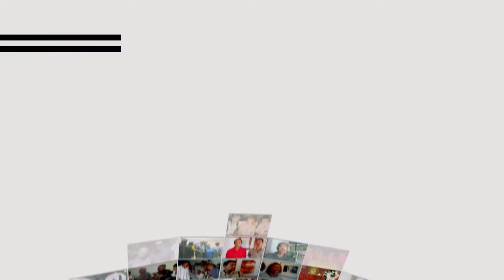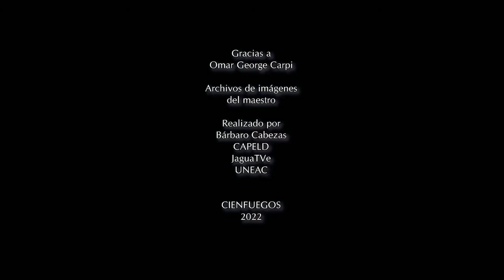Omar George Carpi, periodista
Un consagrado hombre de los medios de comunicación, Omar George es conocido en Cienfuegos como reportero y director de televisión.